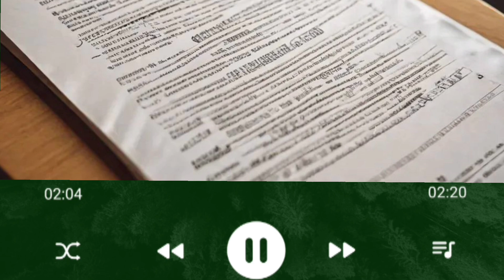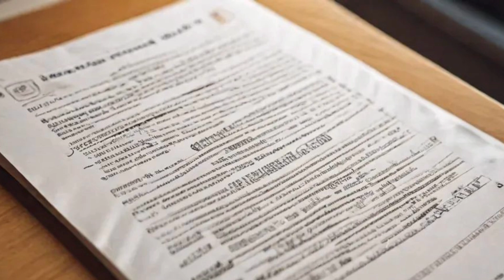।। নতুন আইনে কত দিনে কিভাবে ফাঁসি ।। Oporajita mohila o sishu suraksha bill 2024 ।।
অপরাজিতা মহিলা ও শিশু সুরক্ষা বিল